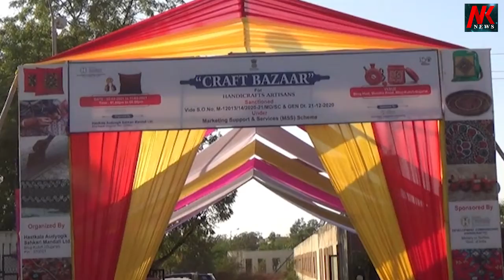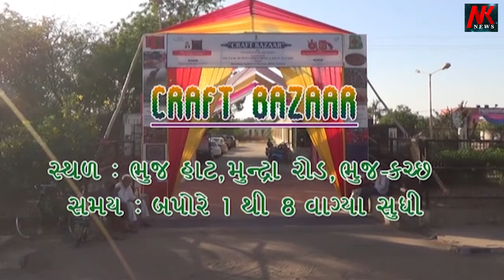ઊંચા અવાજે સંગીત સાંભળશો તો બહેરાશ આવશે ૪૦ કરોડ લોકો સાંભળવાની શક્તિ ગુમાવી ચૂક્યા છે